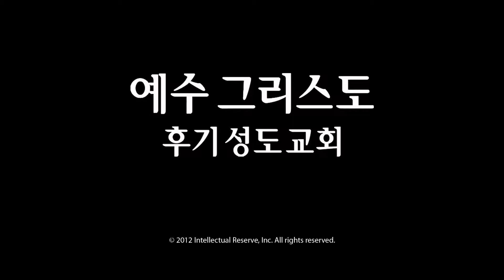하나님께 영광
프로보 선교사 훈련원 연합 합창단이 "하나님께 영광"을 부릅니다.